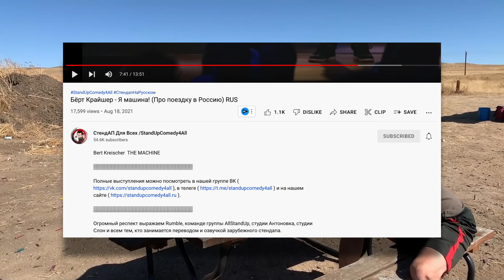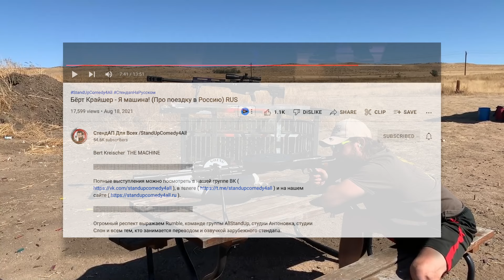Что делает с зомби очередь из пулемета?| Идём вразнос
Translation authorized by original content owner / Ролик переведен с разрешения правообладателя